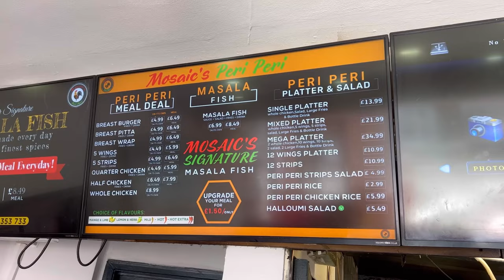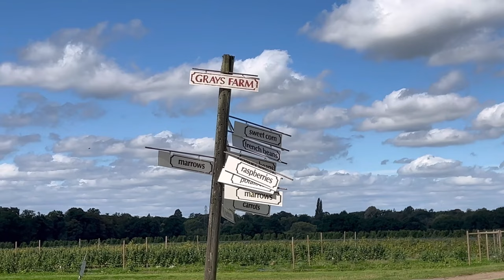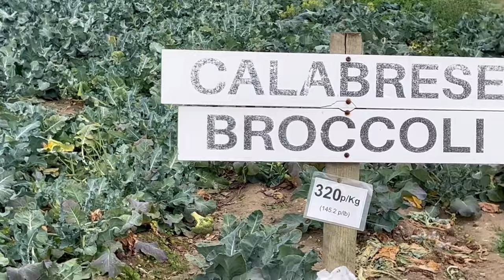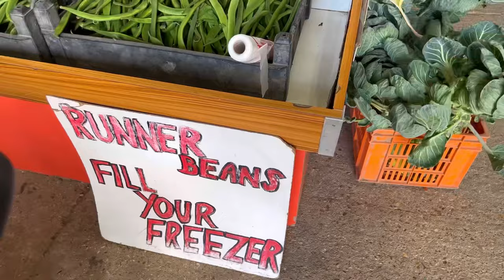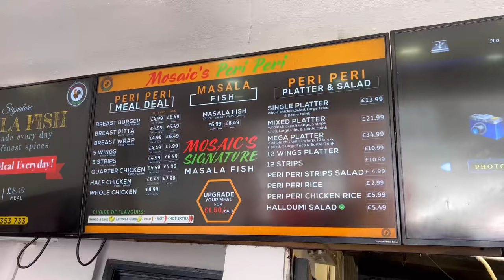Trip to Strawberry 🍓☘️Farm in UK 🇬🇧 ! Real Organic Fruits & Vegetables ! Family Fun day !!🧑‍🌾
Hello Everyone ! Welcome back to another Vlog !
Isn’t this amazing ?  We are hereby showcasing our Visit to the local fruits and vegetable farm in UK!
The pick your own ( PYO) fruits and vegetables farm offers :
rhubarb, broccoli, cabbage, carrots, beans, onion, potatoes , black currants, red currants , strawberries, raspberries , tomatoes, sweetcorn and so much more !

Featured :
Grays farm, Wokingham, Berkshire

3.0
"Track Info:
Title: The Way You Are by tubebackr